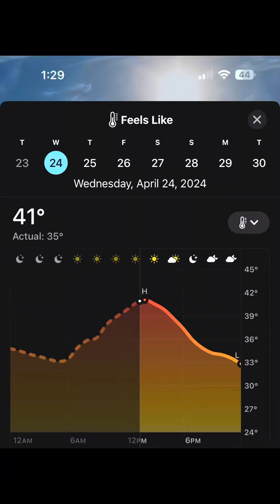Cooking egg with the SUN